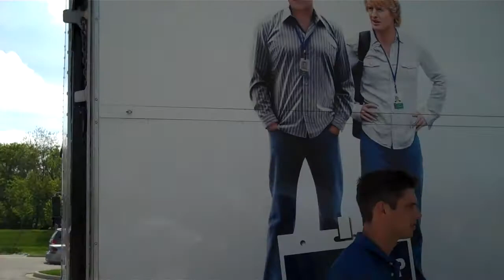Miller Lite Hauler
Check out, "The Internship" winners as they stopped at the FM106.1 studios in Milwaukee.